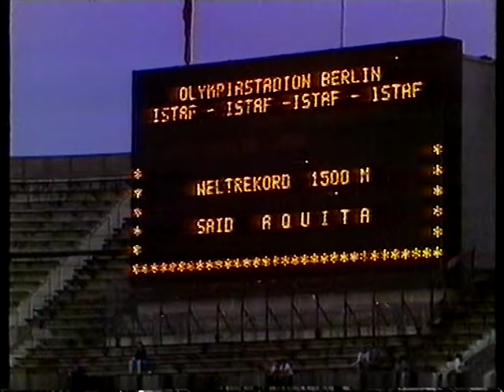Said Aouita - 1500m WR, Berlin 1985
Said Aouita setting a New World Record of 3:29.46 for 1500m at Berlin in 1985.
Commentators - David Coleman & Ron Pickering.
BBC Coverage.